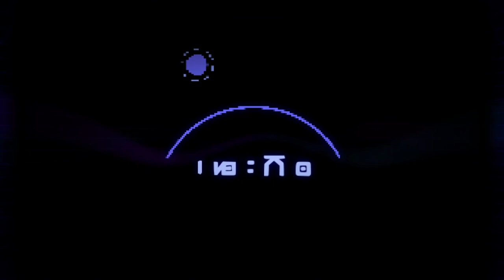Evna Plays High on Life Episode 16 SO IT WAS LIZZIE, not Suzie